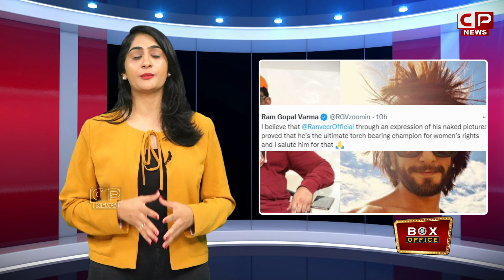Ram Gopal Varma Shocking Comments On Ranveer Singh Photo Shoot | Director RGV Latest News | CP News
Watch : Ram Gopal Varma Shocking Comments On Ranveer Singh Photo Shoot Director RGV Latest News CP News